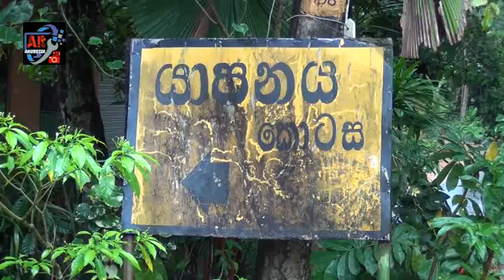ප්‍රායෝගික කාබනික පොහොර නිෂ්පාදනය ( පළමු අවස්ථාව)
කාබනික පොහොර නිෂ්පාදන ප්‍රායෝගික වැවසටහනක් 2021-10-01 දින මාතර, පිටබැද්දර, දෑරංගල, යාපනය කොටසේ , කිරිවැල්කැලේ දකුණ ඒ.එම්. අසේල ගොවි මහතාගේ වගා බිම් පරිශ්‍රයේදී  පැවැත්වින.

මේ සදහා උපදේශකත්වය සැපයූයේ මොරවක ගොවිජන සේවා බල  ප්‍රදේශයේ කෘෂිකර්ම උපදේශක වරුන් වන සමිත සේනානායක සහ එම්.ජී. ඒ.පී. රංග මහත්වරුන්ගේ සම්පත් දායකත්වයෙනි. මෙම අවස්ථාවට ප්‍රාදේශීය මහජන නියෝජිතයින් ලෙස පිටබැද්දර ප්‍රාදේශීය සභාවේ ශ්‍රී ලංකා පොදුජන පෙරමුණේ මන්ත්‍රී ජගත් අබේවික්‍රම, ජනතා විමුක්ති පෙරමුණේ මන්ත්‍රී කීර්ති වීරසිංහ මහත්වරුන් සහභාගී වූහ.

ප්‍රදේශයට පවතින වැසි තත්ත්වය නොසලකා හරිමින් අසීරුවෙන් උවද වැඩමුළුව සාර්ථක ලෙස පැවැත්විමද මෙහිදි කැපී පෙනුනි.

කිරිවැල්කැලේ දකුණ සමෘද්ධි සංවර්ධන නිලධාරි විමල් නාකන්දල මහතා , ආර්ථික සංවර්ධන නිලධාරිනී ජී.ඒ.ගයානි මිය, ග්‍රාම නිලධාරිනී ඩී.ජී.සාගරිකා මිය, කෘෂිකර්ම පර්යේෂණ නිෂ්පාදන සහකාර කුෂානි මිය එක්ව සංවිධානය කල මෙම ප්‍රායෝගික වැඩමුළුව සදහා පවතින සෞඛ්ය‍ මාර්ගෝපදේශ අනුව ප්‍රදේශවාසීන්  සුළු පිරිසක් සහභාගී කර ගනු ලැබූහ.